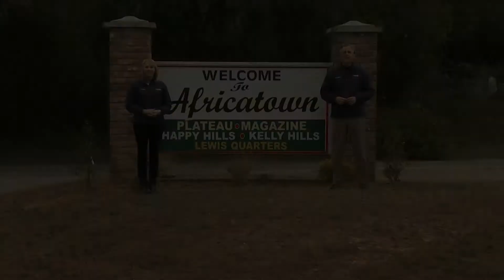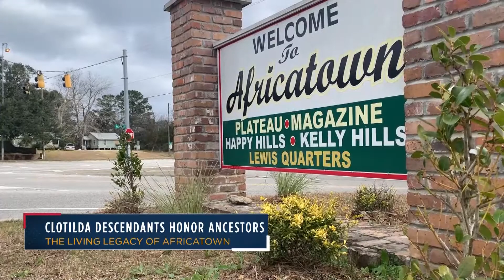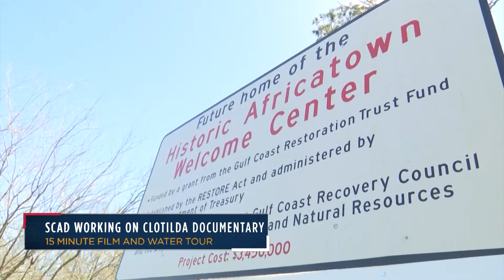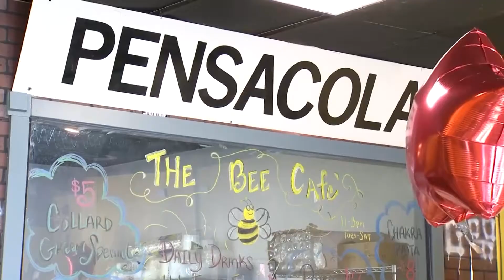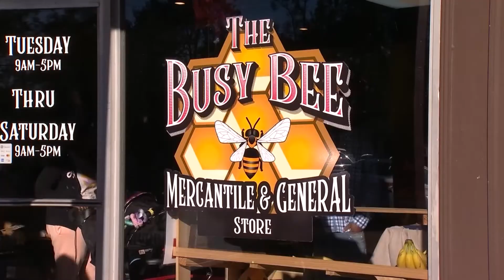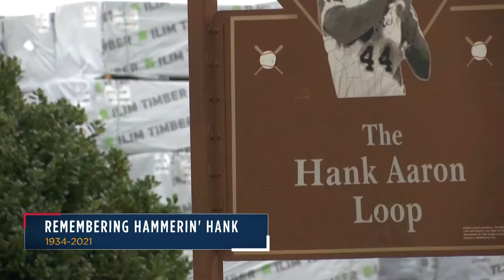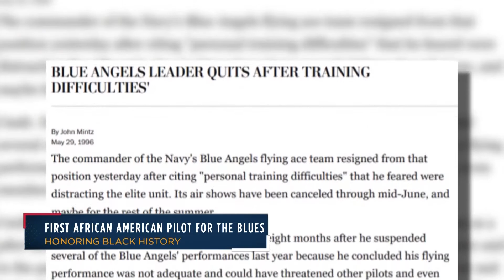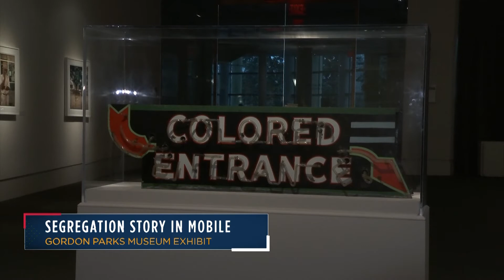WATCH: WKRG News 5's Honoring Black History Special